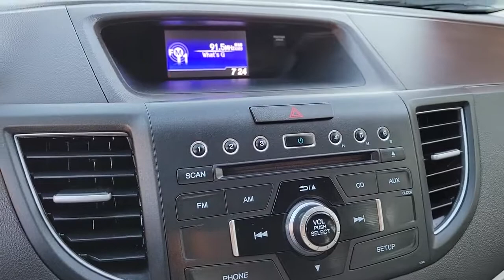2013 Honda CR-V Henderson, Las Vegas, Laughlin, St George, Flagstaff, NV H222224B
Black [LISTING TYPE] 2013 Honda CR-V 2WD 5DR EX available in Henderson, Arizona at Findlay Honda Henderson. Servicing the Las Vegas, Laughlin, St George, Flagstaff, NV area.

Hill start assist,Anti-lock braking system (ABS) w/electronic brake distribution (EBD),Brake assist,Vehicle Stability Assist (VSA) w/traction control,Advanced Compatibility Engineering (ACE) body structure,Daytime running lights (DRL),Dual-stage, multiple-threshold front airbags,Front side-impact airbags w/passenger-side occupant position detection system,Front/rear side curtain airbags w/rollover sensor,3-point seat belts in all seating positions -inc: front automatic tensioning system, front adjustable seat belt anchors,Lower anchors & tethers for children (LATCH),Child-proof rear door locks,Tire pressure monitoring system,Reclining cloth front bucket seats -inc: driver manual height adjustment, adjustable active head restraints,Front seatback pockets,60/40 split sliding fold & tumble forward rear seats w/rear center armrest,Tilt & telescopic steering column,Instrument panel w/blue & white backlit gauges,Maintenance Minder system,Instrument panel-mounted shifter,Pwr windows w/driver auto-up/down,Remote fuel filler door release,Security system,Immobilizer theft-deterrent system,Air conditioning w/air-filtration system,Rear seat heater ducts,Rear window defroster,(8) cup holders,12V pwr outlets -inc: front, center console,Conversation mirror w/sunglasses holder,Dual illuminated visor vanity mirrors,Driver-side garment hook,Map lights,Cargo area light,Door pocket storage bins,(4) cargo area tie-down anchors,Retractable cargo cover,P225/65TR17 all-season tires,Compact spare tire,One-touch pwr moonroof w/tilt feature,Chrome grille,Multi-reflector halogen headlamps w/auto-on/off,Fog lights,Full-length tail lights,Body-colored folding pwr mirrors,Heat-rejecting green-tinted glass,Rear privacy glass,Variable intermittent windshield wipers,Rear intermittent wiper w/washer,Body-colored door handles,2.4L DOHC MPFI 16-valve i-VTEC I4 engine,Drive-by-Wire throttle system,5-speed automatic transmission w/OD,Front wheel drive,MacPherson strut front suspension,Multi-link rear sus